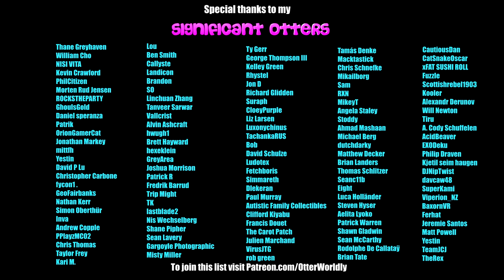Beat Saber || Wait by M83 (Wall Map) First Attempt || Mixed Reality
Beautiful map to a beautiful song!
Song: Wait by M83
Difficulty: Hard
First Attempt